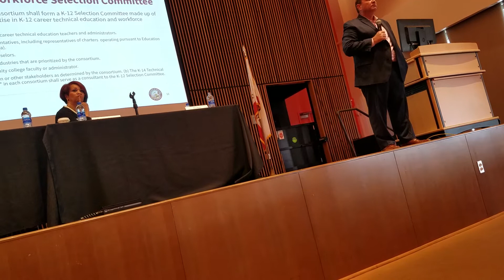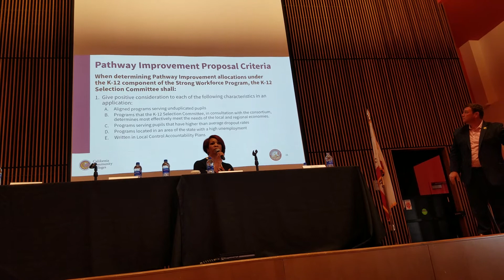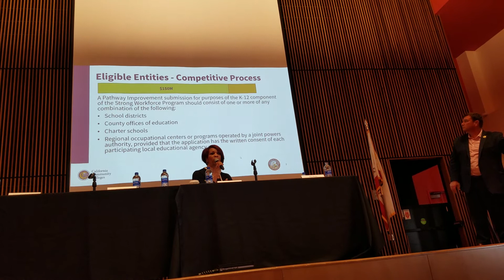November 9, 2018